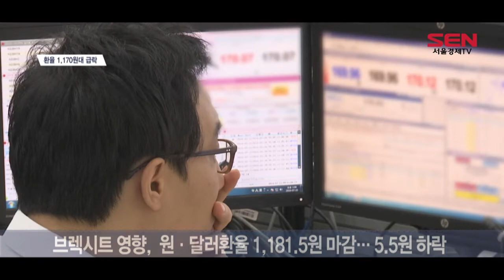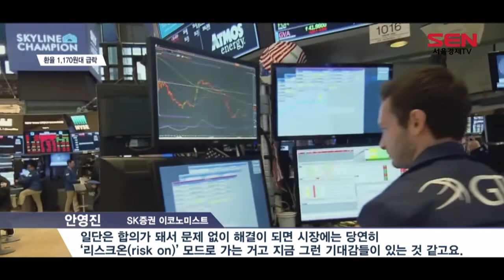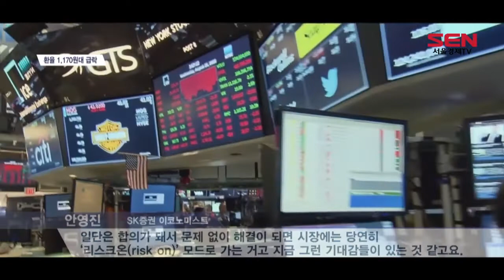환율, 브렉시트 합의에 급락…석 달만 1,170원대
[앵커]
유럽연합(EU)와 영국이 브렉시트 합의안 초안에 합의하면서 원달러 환율이 1,170원대로 하락했습니다. 환율이 1,170원대로 내려온 건 지난 7월 25일 이후 약 석 달 만인데요. 여기에 미·중 양국이 무역협상 합의에 대한 의지를 재확인하며 당분간 외환시장에 안정적인 흐름을 이어질 것으로 보입니다. 정새미 기자의 보도입니다.

[기자]

원·달러 환율이 브렉시트(Brexit) 합의안 타결 소식에 5.5원 하락한 달러당 1,181.5원 으로 마감하며 하락세를 나타냈습니다.

오늘 오전 9시 서울외환시장에서 원달러 환율은 전 거래일(1187.0원) 대비 7.5원 내린 1,179.5원에 개장했습니다.

환율이 1,170원대로 내려앉은 건 지난 7월 25일 이후 석 달만입니다.

이는 영국과 유럽연합(EU)이 이달 31일로 예정된 브렉시트를 실행하는 것에 합의하면서 ‘노딜 브렉시트’ 우려가 줄어든데 따른 것으로 보입니다.

2016년 이후 약 3년간 국제금융시장에 불안요소로 잠재됐던 브렉시트 문제가 매듭지어질 가능성이 나타나며 위험자산 선호현상이 커진 겁니다.

여기에 홍콩 문제를 놓고 신경전을 펼치던 미중 양국이 무역협상 관련 합의 의지를 재확인하면서 금융시장 위험자산선호 분위기는 유지됐습니다.

중국 상무부는 지난 17일 “미중 양측의 최종 목표는 무역전쟁의 종료이며 모든 추가 관세의 철폐”라고 밝혔고, 래리 커들로 미국 백악관 국가경제위원회 위원장도 “미중 모두 합의 달성에 대한 모멘텀이 생겼다”고 말했습니다.

다만 브렉시트 합의안이 확정되기 위해선 영국과 EU 의회가 모두 동의해야 해 변수는 여전히 남아있는 상황입니다.

[인터뷰] 안영진 / SK증권 이코노미스트
리스크 요인으로 잠재돼 있었는데 합의가 됐다는 게 시장에 긍정적으로 영향을 미치는 것 같아요. 미중 무역분쟁이 결국 글로벌 시장에서 화두이고 (브렉시트가) 불안했던 건 사실이거든요. 일단은 합의가 돼서 문제 없이 해결이 되면 시장에는 당연히 ‘리스크온(risk on)’ 모드로 가는 거고 지금 그런 기대감들이 있는 것 같고요.

한편 보리슨 존슨 영국 총리는 오는 19일 영국 의회의 특별회의에서 새 합의안을 표결에 부칠 예정입니다.

안건이 의회를 통과할 경우 영국은 예정대로 오늘 31일 브렉시트를 시행하게 됩니다.